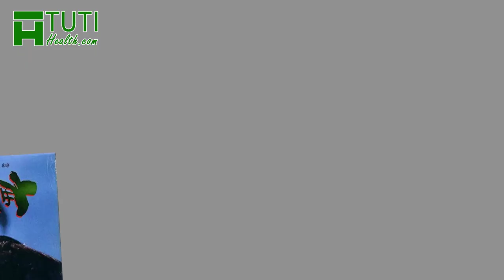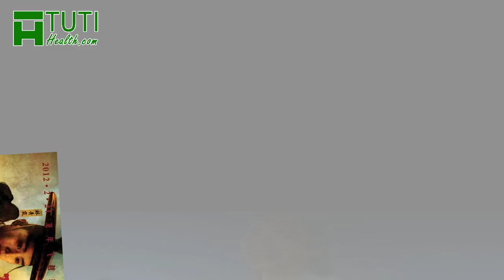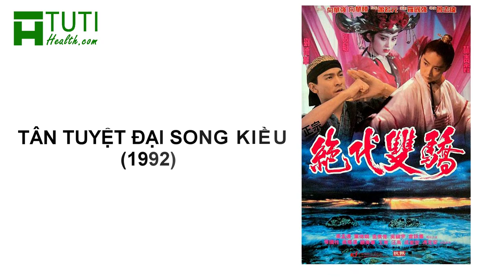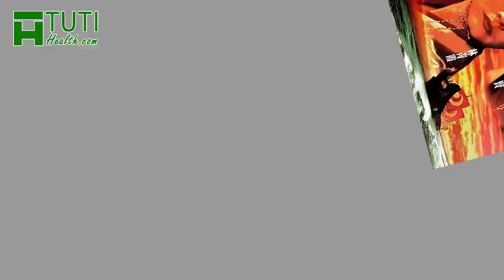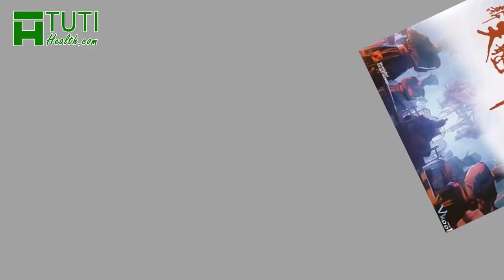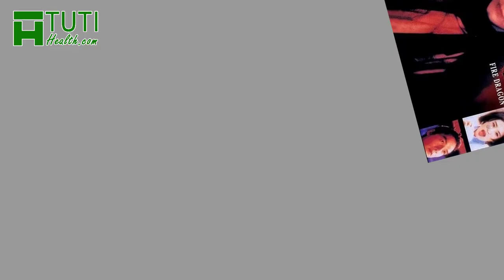13+ NHỮNG BỘ PHIM CỦA LÂM THANH HÀ ĐÓNG HAY NHẤT, TUYỆT ĐỐI ĐỪNG BỎ LỠ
Những bộ phim của Lâm Thanh Hà đóng hay nhất gồm những tác phẩm nào. Hãy cùng Tuti Health điểm qua những bộ phim hay nhất của Lâm Thanh Hà sau đây nhé.

Nhờ sở hữu vẻ đẹp thanh tú, đằm thắm và đầy khí chất, mỹ nhân tuổi đôi mươi sớm "khuynh đảo" màn ảnh nội địa và lột xác thành ngọc nữ ăn khách nhất thời bấy giờ.

Nữ diễn viên Lâm Thanh Hà thuở ấy cũng được ưu ái gọi là “quốc bảo nhan sắc” của điện ảnh Đài Loan với các vai diễn gây thương nhớ trong: Em là cánh hoa rơi, Hạt động tương tư, Tình yêu trong sáng… Đặc biệt, suốt những năm 1970, minh tinh 64 tuổi là “nàng thơ” của những tác phẩm chuyển thể từ tiểu thuyết Quỳnh Dao.

Đỉnh cao trong sự nghiệp của Lâm Thanh Hà ở Hồng Kông là giai đoạn đầu thập niên 1990. Những bộ phim có Lâm Thanh Hà đóng chính đều đạt được thành công vang dội, có thể kể đến như những bộ phim: Tân Long Môn khách sạn, Lộc đỉnh ký, Bạch phát ma nữ truyện, Đông tà tây độc, Trùng Khánh sâm lâm, Lục chỉ cầm ma, Thiên long bát bộ...

Đặc biệt, vai diễn Đông Phương Bất Bại của Lâm Thanh Hà trong Tiếu ngạo giang hồ: Đông Phương Bất Bại đã trở thành nhân vật nổi tiếng nhất trong sự nghiệp của nữ diễn viên. Thật không quá khi nói Lâm Thanh Hà là Đông Phương Bất Bại xinh đẹp nhất trên màn ảnh.

Trong hơn 20 năm gắn bó với nghiệp diễn, những bộ phim do Lâm Thanh Hà đóng đã lên tới hàng trăm tác phẩm. Từ phim tình cảm, kiếm hiệp, hài cho đến thể loại tâm lý. Tính đến nay, ngoài danh hiệu Nữ diễn viên chính xuất sắc nhất tại Kim Mã 1990 với vai diễn trong Cổn cổn hồng trần, mỹ nhân này liên tục lỡ hẹn với các danh hiệu cao quý của điện ảnh Hoa ngữ.

Trên đây là top 13 bộ phim của Lâm Thanh Hà đóng hay nhất mà Tuti Health muốn gửi đến bạn. Nếu yêu thích cô Lâm, các bạn đừng bỏ qua những bộ phim hay nhất của Lâm Thanh Hà trên nhé. Xin chào và hẹn gặp lại các bạn trong những video tiếp theo.